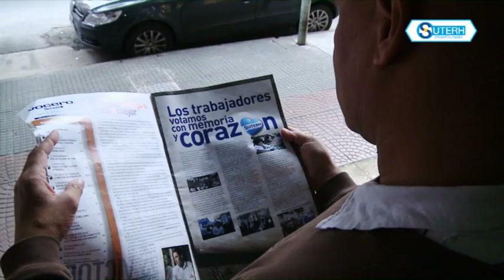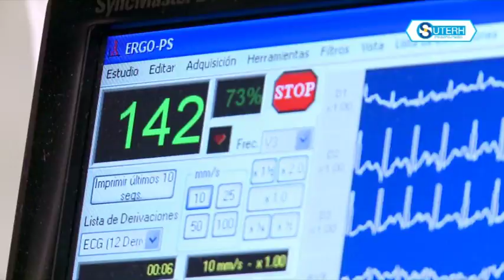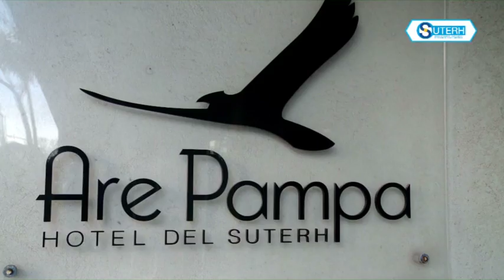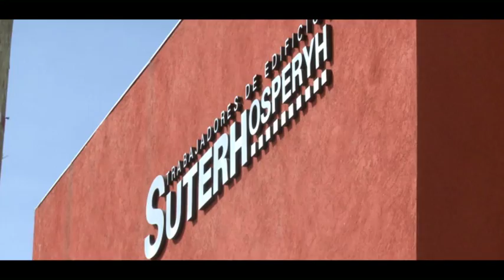Mundo Suterh: 70 años de trabajo - Víctor Santa María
Un recorrido por todas las áreas pertenecientes al Suterh Trabajadores de Edificios, en su 70° Aniversario. Educación y Capacitación, el Plan Escolar Solidario, Salud,Turismo Social y Recreación, Deportes y Recreación.